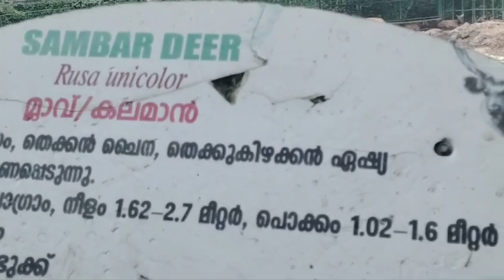zoo trip(wildlife Park)🐯🐵mallu